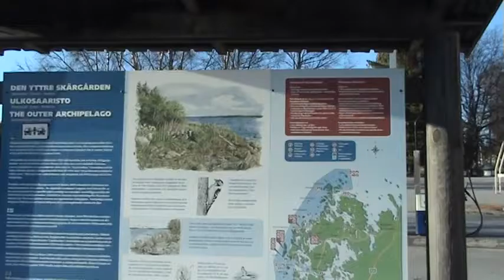Прощание с оркестром “Педерсоре“